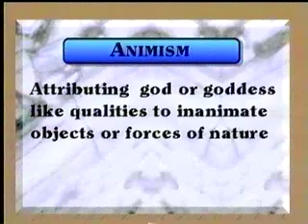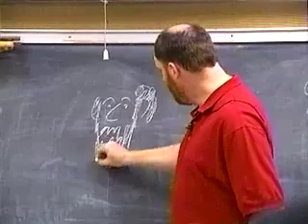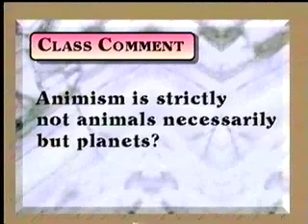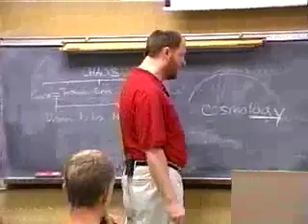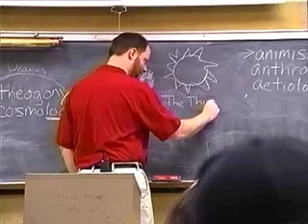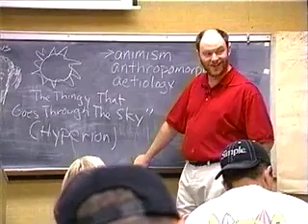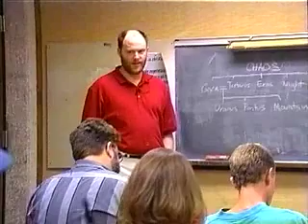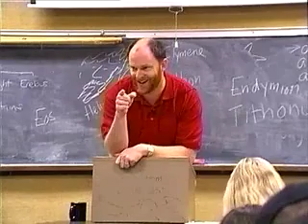Lecture 3 World Creation